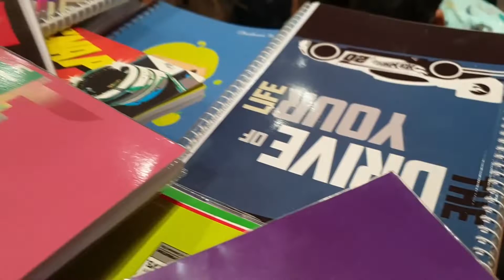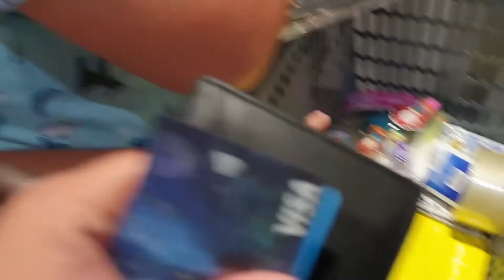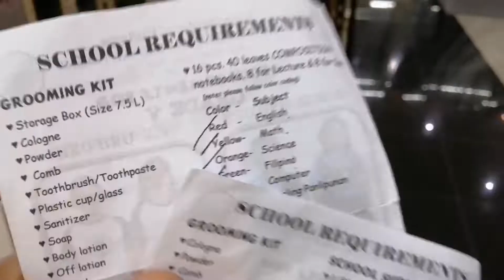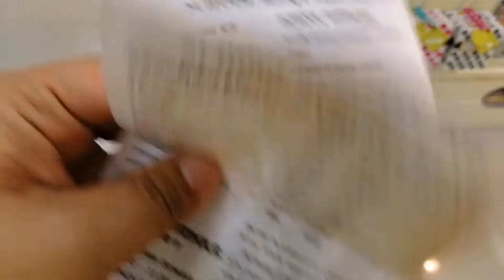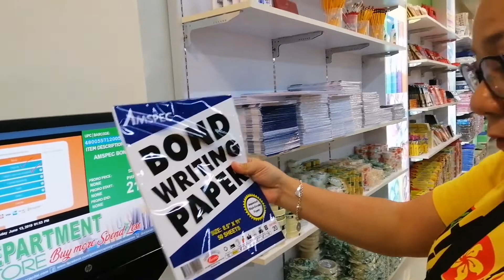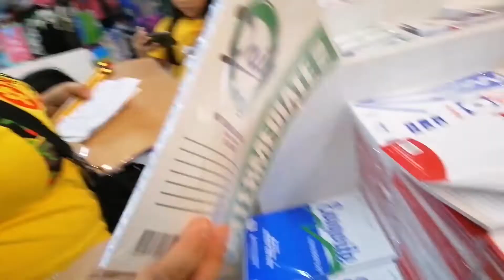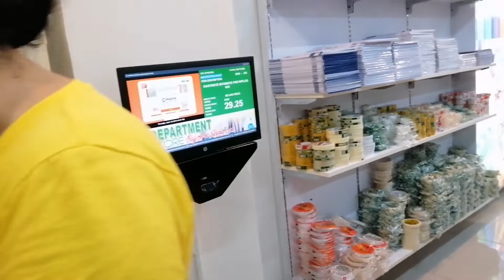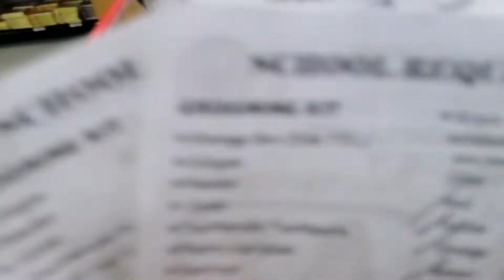BACK TO SCHOOL SUPPLY SHOPPING | SM CITY AND GAISANO CAPITAL ILOILO